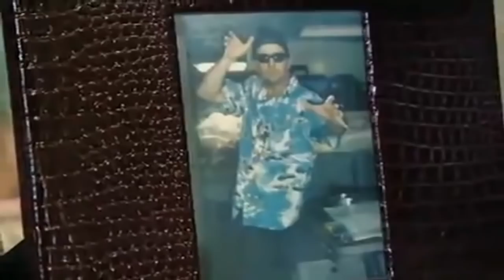Two and a Half Men-Jon cryer Kissing wife Lisa joyner | Behind the scenes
Hi guys!
Enjoy the Never seen bloopers of Two and a half men ..

WATCH my Latest Featured playlist on my channel full of different and cool stuff